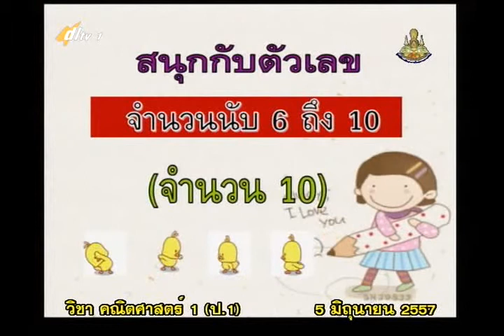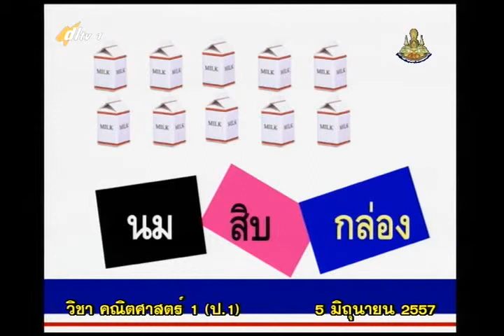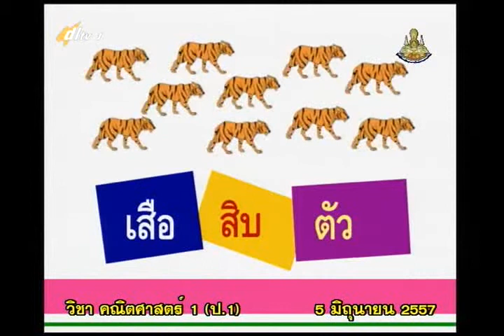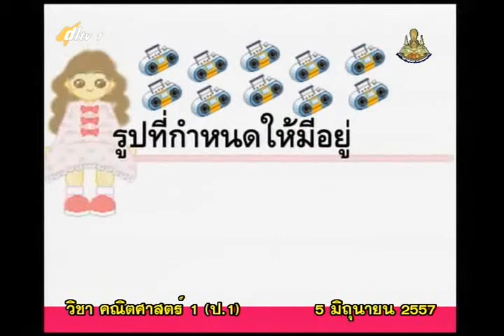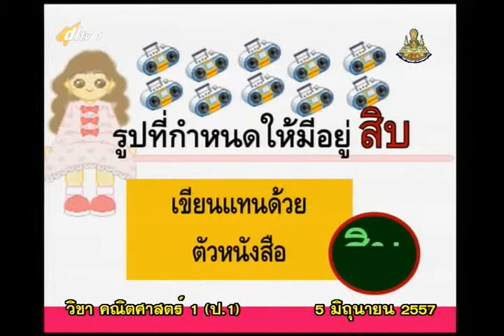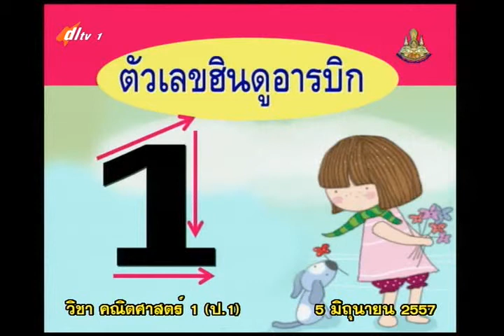014B+1050657+mathp1+dl57t1+w3+ ค สนุกกับตัวเลข จำนวนนับ 6 10